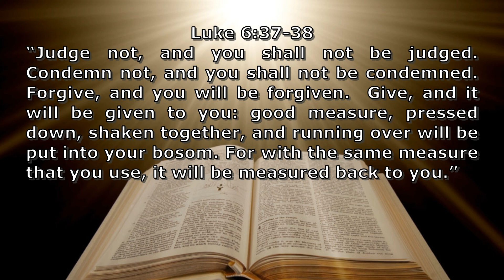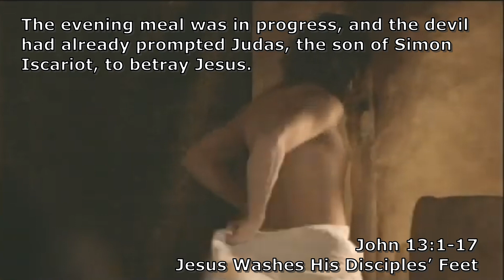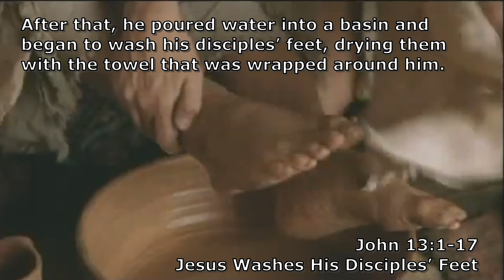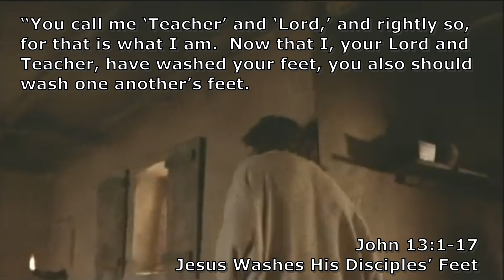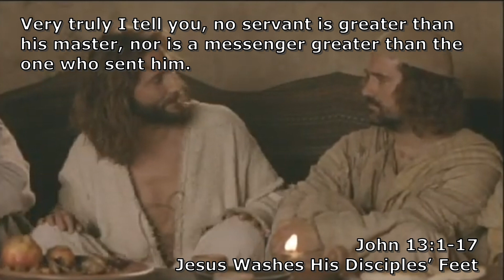A Good Samaritan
Luke 6:37-38
Guideposts Daily